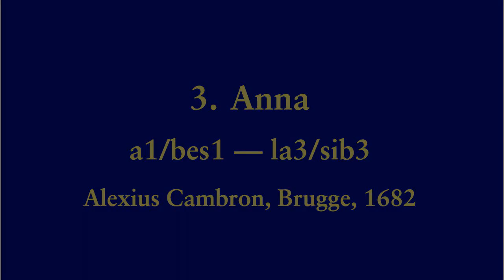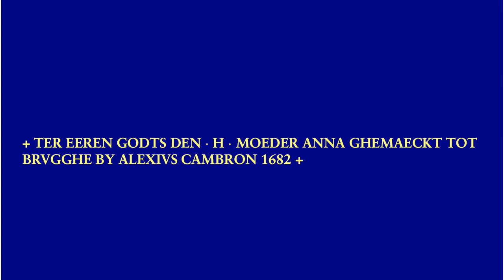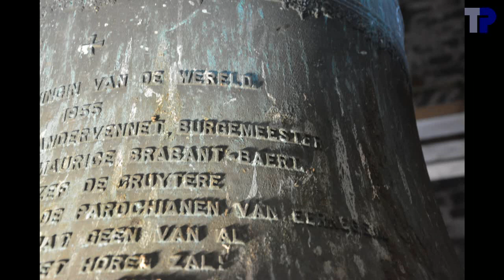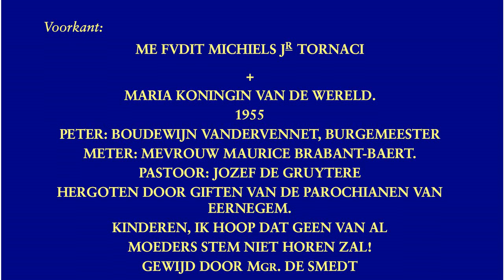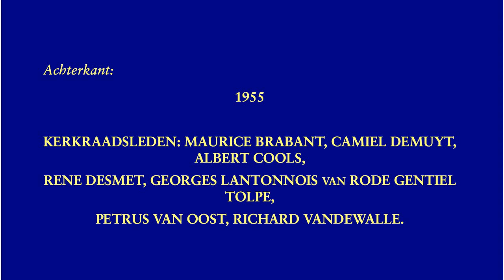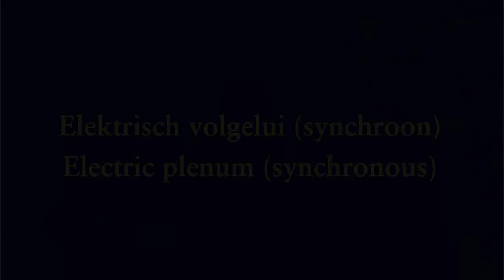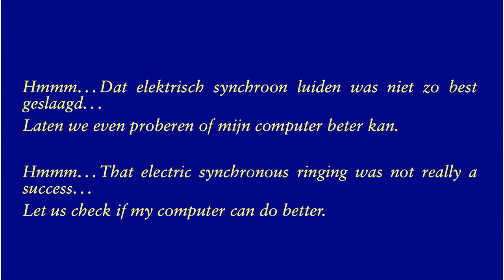Eernegem, Sint-Medarduskerk, klokken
Eernegem, Sint-Medarduskerk, klokken --- bells --- cloches

3 klokken:

1. Medardus
.M. Michiels Jr., Tournai, 1955
.f1+45 --- fa3/solb3
.108.5 cm --- ~775 kg
2. Maria
.g1+48 --- sol3/lab3
.97.6 cm --- ~570 kg
3. Anna
.Alexius Cambron, Brugge, 1682
.a1+57 --- la3/sib3

Klok 1 vervangt een klok van G. Dumery uit 1787, die tijdens de Tweede Wereldoorlog afgevoerd werd.  Klok 2 is een hergieting van een gebarsten Mariaklok uit 1743.

Klokken worden heel hoog opgeluid, en doen er lang over om hun volledige hoogte te bereiken.  Bij het luiden van de solo's was die hoogte nog niet bereikt toen de motor afgeschakeld werd.

Bells are rung up quite high, and it takes a while before they reach their full height.  In the solos, at the moment the motors were switched off, they had not yet reached this full height.

In the electric plenum, the bells were supposed to ring synchronously, i.e. at the same tempo.  But only bells 1 and 2 synchronised, while bell 3 was ringing too fast.  Therefore I tried to make a simulated synchronous ringing.  While I could have made a short sequence that I could repeat so many times (basically what I did in the video of Assenede), it would have sounded a bit dull, and rather I chose as a challenge to do it the way manual ringers would do it in reality: ringing up a little when the bell is too fast, and ringing down a little when the bell is too slow.  It took me almost a week to design the correct algorithm for the computer to compute when to ring up and when to ring down the bell.  If you look closely in the video, you will see that the bells sometimes go higher and sometimes less high, as would be the case in manual ringing.  This way you do not get the technically perfect synchronicity, but it sounds more like real, with more variation in the rhythm.  The sequence consists in 4 phases: first ringing up in disorder, without any try to get synchronous, second when arrived at a certain point the tempi are adjusted, third, once the tempi are adjusted, get every bell at its place, and in fact bells 1 and 2 have to interchange to get the sequence 3-2-1.  The fourth phase is at the end when the bells ring down in disorder.  In fact during ringing there is a regular switching between phases 2 and 3.  Probably, the precise rules to switch between these phase could have been better tuned to get a better synchronisation.  This means that the whole sequence is made up of very short pieces of film pasted together.  Even the person filming under the treble had to be edited to avoid him to jump back and forth every time another piece of film is used.

00:04  Foto's
01:33  Klok 3
01:37 .Foto's
02:19 .Opschrift
02:27 .Luiden
04:41  Klok 2
04:45 .Foto's
05:24 .Opschrift
05:36 .Luiden
08:47  Klok 1
08:51 .Foto's
09:28 .Opschrift
09:40 .Luiden
12:26  Uurslag
12:58  Elektrisch volgelui
19:48  Gesimuleerd volgelui
27:16  einde

Met dank aan Tim Martens voor de organisatie van het bezoek, aan Dhr. L. Vandewalle voor het onthaal, en aan Tim Martens en de aanwezigen voor de hulp in de toren (verlichting, bediening van de schakelaars, hulp bij het meten, ...).